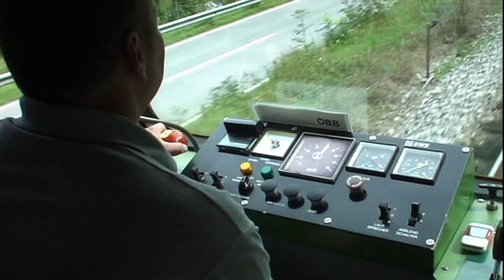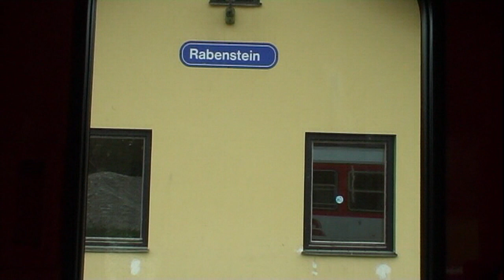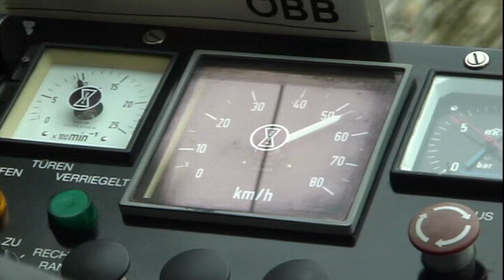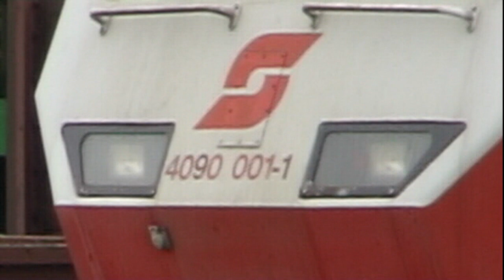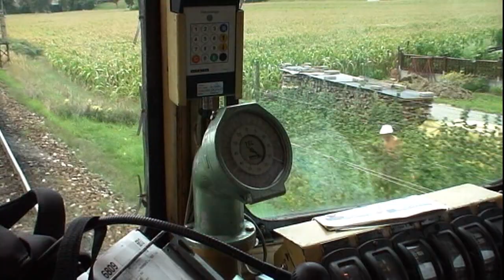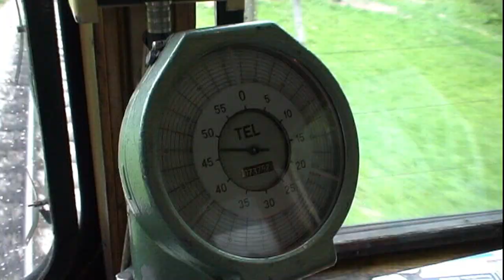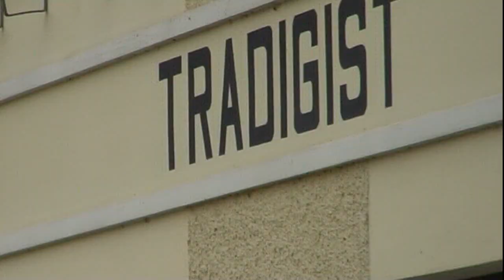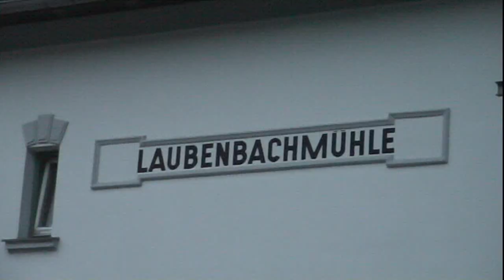Mariazellerbahn 2007 part II. Laubenbachmühle - St.Pölten